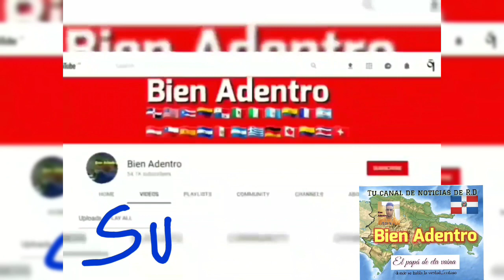El tipo la encontró con un policia en un hotel de La Vega